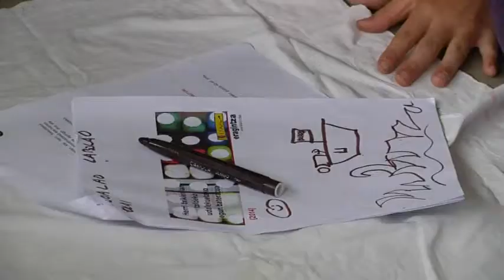Herri txikietako ludotekak bat egin dute Leaburun